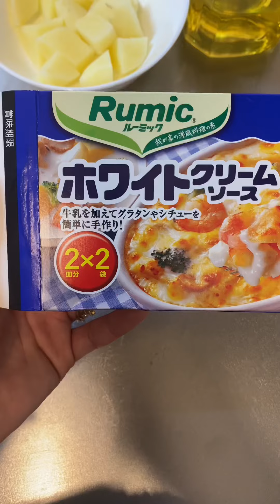A day in our life. Si asawa muna ang nag vlog, Nag buhay princessa ako kahapon😂pinayjapanesecouple